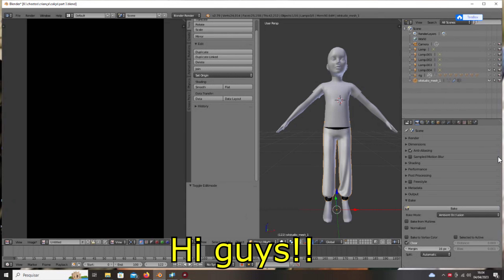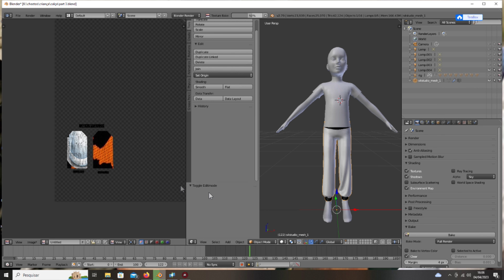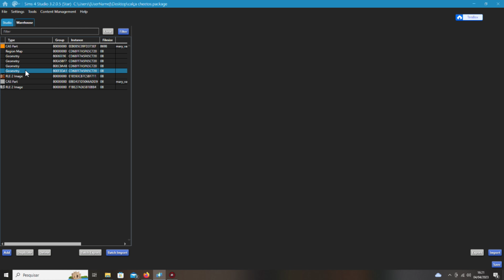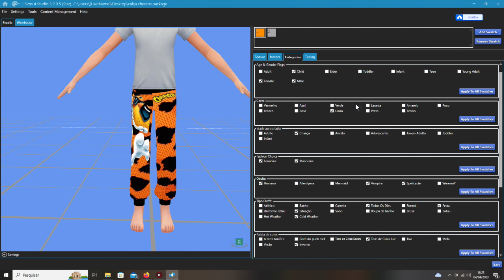conversion in blender last part